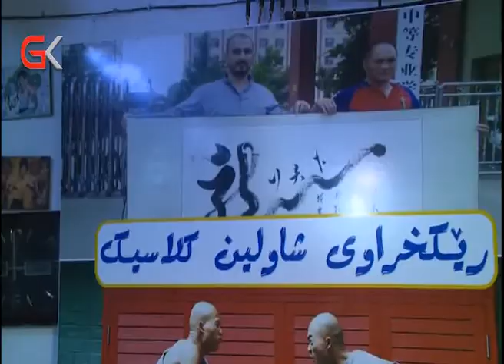سەرۆكی بۆردی وەرزشی ی.ن.ك فێرگەی شاوڵینگی بەسەركردەوە